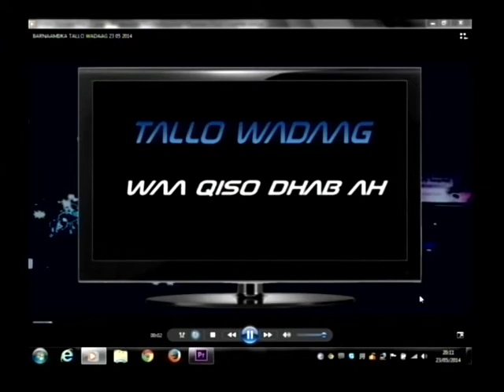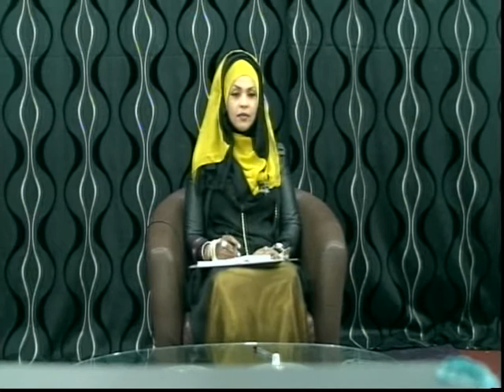tALOWADAAG SOMSAT TV 23 MAY 2014